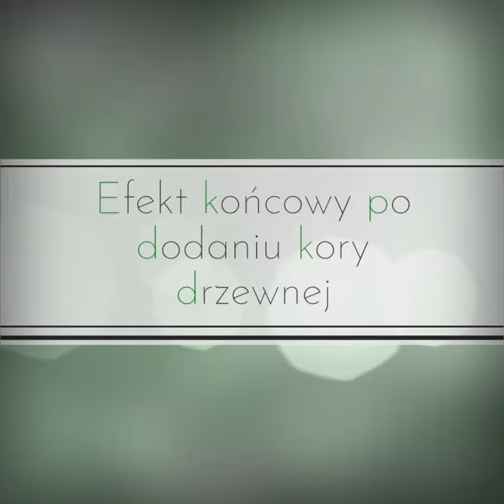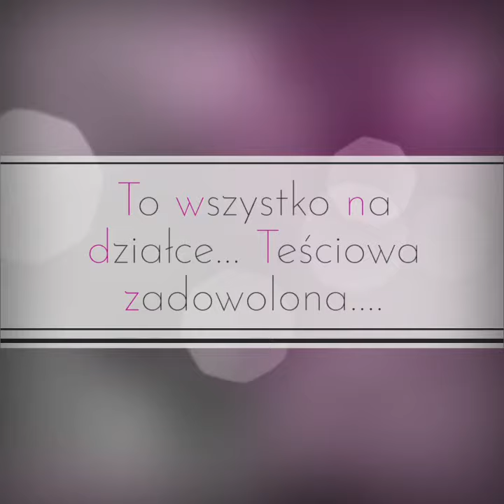Drugie życie ławeczki balkonowej. Efekt końcowy zaskakuje...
Po co wyrzucać ławeczkę  z balkonu jak można dać jej druga szansę na działce Jako miejsce odpoczynku...